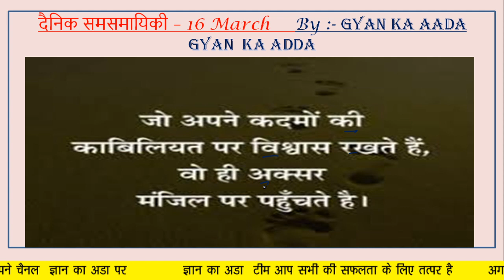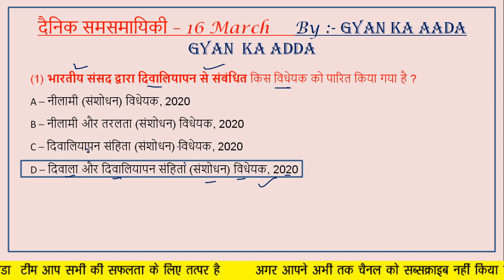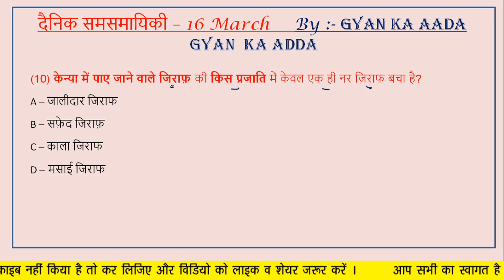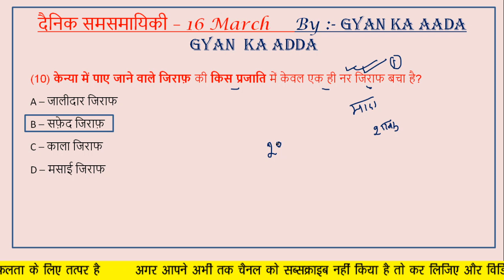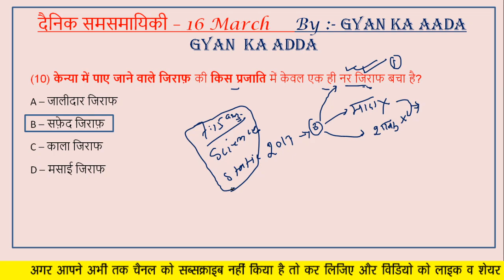Class- 01/ 16 March 2020 Current Affairs / Daily Current Affairs / Current Affairs In hindi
current affairs 2020 daily current affairs current affairs current affairs 2020 in hindi current affairs today
today current affairs today's current affairs daily current affairs in hindi
 gyan ka adda current
gyan ka adda
current affairs by gyan ka adda

current gk
gktoday
gktoday hindi
today gk
latest gk
2020 current affairs in hindi
daily gk
gradeup daily current affairs
gradeup daily gk
ntpc current affairs
gktoday current affairs in hindi
current gk question in hindi
2020 ka current affair
latest gk 2029
latest gk in hindi
current gk in hindi 2020
monthly current affairs in hindi
ntpc general awareness
latest current affairs of 2020
current affairs gk 2020
gktoday daily current affairs

हमारे Telegram channel को join करें।
Welcome to "Gyan Ka Adda"🎯